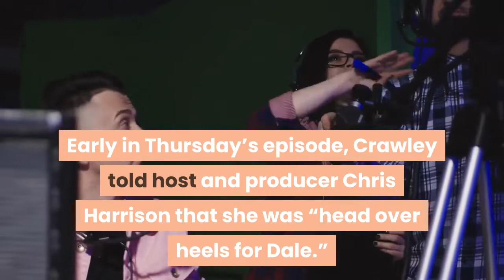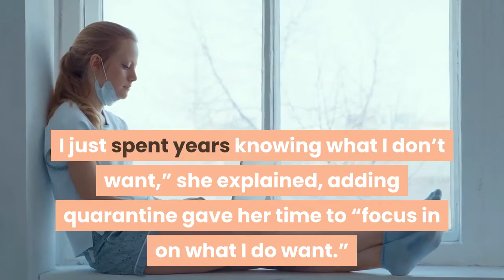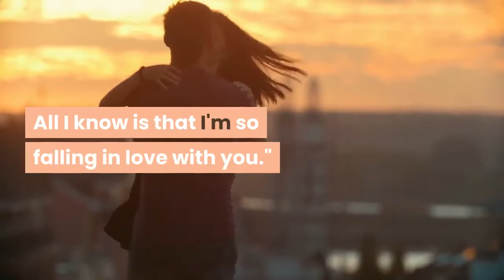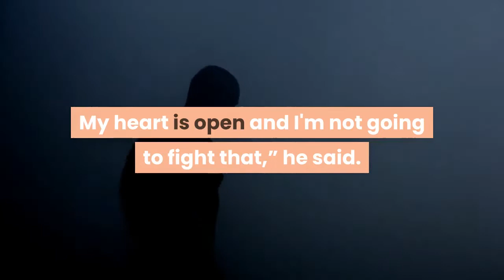‘Bachelorette’ Clare Crawley gets engaged to Dale Moss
It only took four episodes for Clare Crawley to give out the final rose and get a rock on her left ring finger. In Thursday night’s “unprecedented” episode, Crawley and former NFL player Dale Moss got engaged. The “Bachelorette” said last week she couldn’t give out the second group date rose after all the guys had mocked her favorite contestant, Moss, during a roast. Early in Thursday’s episode, Crawley told host and producer Chris Harrison that she was “head over heels for Dale.” She said she had looked at all the contestants’ social media and “built up” Moss before arriving to shoot the show, adding she could see herself “hanging out” with him forever.“I like what he talks about. I like what he’s interested in,” she told Harrison. “I feel like maybe the universe was working in my favor.”She maintained that she hadn’t spoken to Moss before the show began filming.“Don’t f--- with me, did you guys talk at all before the show?” Harrison asked her.“Not one single word,” Crawley said. “I swear on my dad’s grave.”''I just spent years knowing what I don’t want,” she explained, adding quarantine gave her time to “focus in on what I do want.”“I feel like Dale is my match,” she said. “He meets me on a level emotionally of what I’m looking for, everything I want out of a relationship, everything I want out of life.”“So in your mind right now, is this over?” Harrison asked.“Yeah,” Crawley replied, tearfully.''Congratulations, you've just blown up ‘The Bachelorette,’'' Harrison said. Crawley asked to spend a night with Moss instead of having another cocktail party and rose ceremony — much to the chagrin of the other men on the show.“I am so falling in love with this man,” she said in a voiceover. “It’s a scary situation to express your feelings to someone for the first time…(but) love innately is taking risks.”Crawley and Moss get romantic after professing their love. Craig Sjodin / ABCIn a one-on-one date with Moss, Crawley and Moss bonded over how their parents had similar love stories. Their dads both hitchhiked to see their moms after they first met. They also bonded over becoming closed off after losing their parents and then emotionally opening up again. Moss said he had immediately been taken with Crawley the moment they’d met.“It was like, ‘What the hell is going on?’ I hadn’t felt these emotions in years,” he said. Crawley echoed his sentiments, adding she initially thought she was “too into this” relationship with Moss.''But every time I wake up, I think about you, and when I go to bed at night, I think about you,'' Crawley said. ''I can't even put it into words how you make me feel. It's insane to me. It's insane. All I know is that I'm so falling in love with you.''Moss added that when he first met Crawley, he “felt love.”“And I'm falling in love with you through this process. I'm not afraid to say that at all. My heart is open and I'm not going to fight that,” he said.“What is happening?” Crawley asked.“Life. Love,” Moss replied.